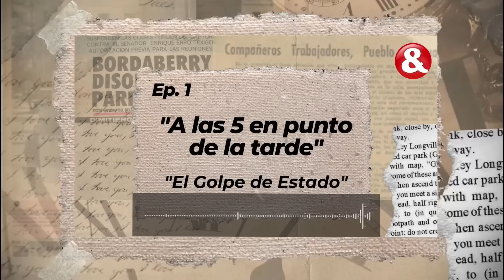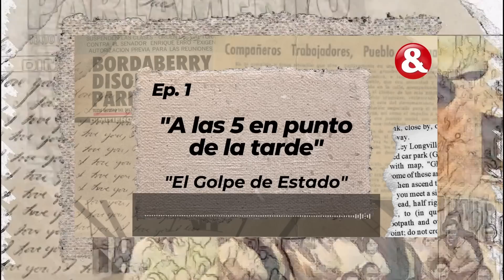A las 5 en punto de la tarde. El Golpe de Estado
Un podcast de Caras y Caretas a 50 años del Golpe de Estado y la Huelga General de 1973.
Episodio 1

Producción: Ricardo Pose y Náyade Ferreira